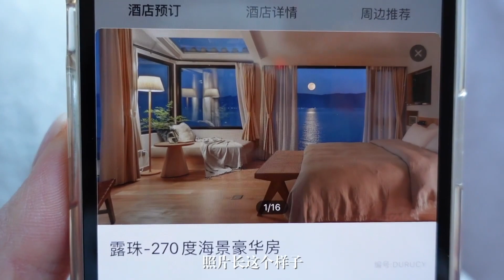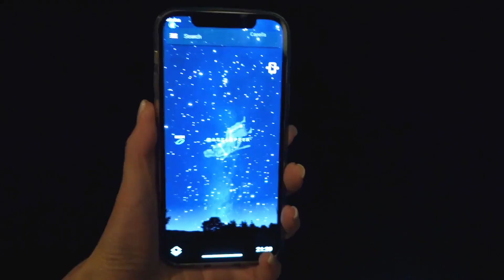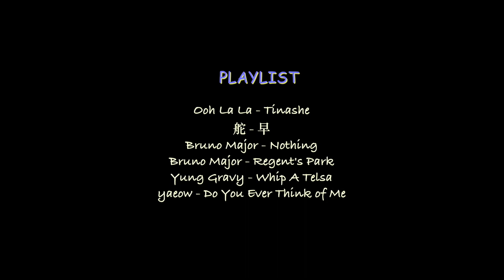【Dali VLOG】云南大理3000/晚的豪华海景房竟是个鱼塘？270度豪华海景房竟是“买家秀”！浪漫无需等到他陪你，与她也依然可以很浪漫！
【3000/晚的大理海景房竟是鱼塘？】
和姐妹私奔去大理啦～～～
清晨5点赶航班 “雨神”体质又显灵，
270度豪华海景房竟是“买家秀”？
但也意外收获了绝美月光和日出，
@ 你的姐妹 来一个说走就走的浪漫之旅吧！